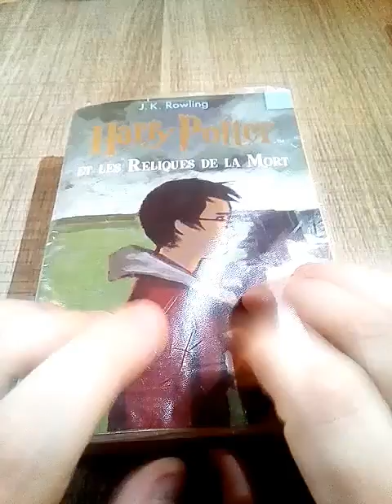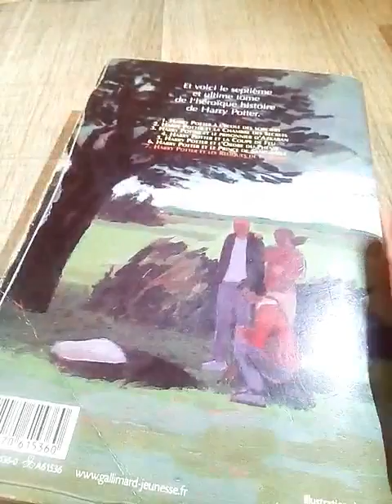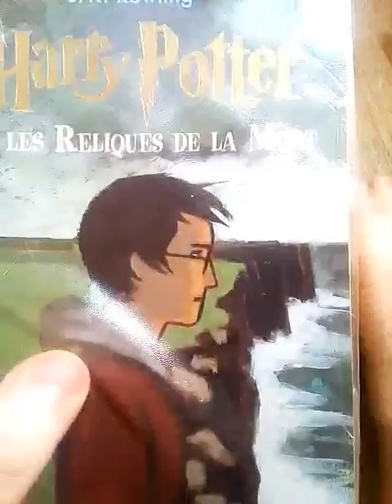Harry Potter et les reliques de la mort le livre